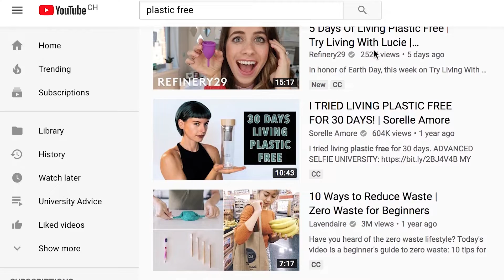ENGINEERING MYTH: Your plastic-free life isn't helping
Should you go plastic free? Consider the information in this video before you do so.

You might need to be part of a university to access this one

Have a question you want answered? I'll send you a custom 3min video

HAVE ANY QUESTIONS? I MIGHT'VE ANSWERED THEM!